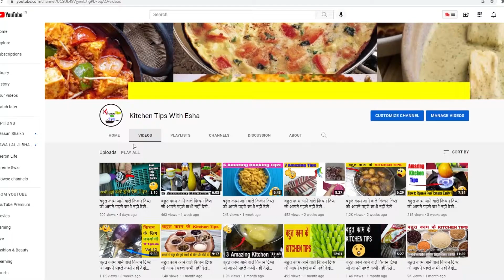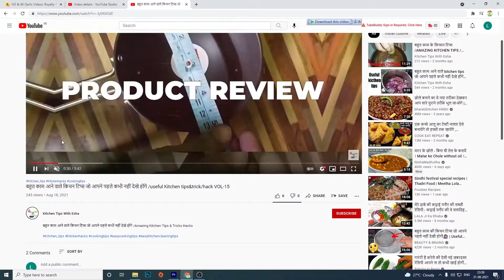बहुत काम आने वाले किचन टिप्स जो आपने पहले कभी नहीं देखे होंगे /Amazing Kitchen Tips & Tricks Hacks